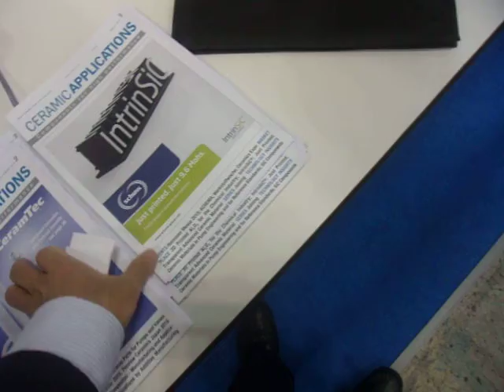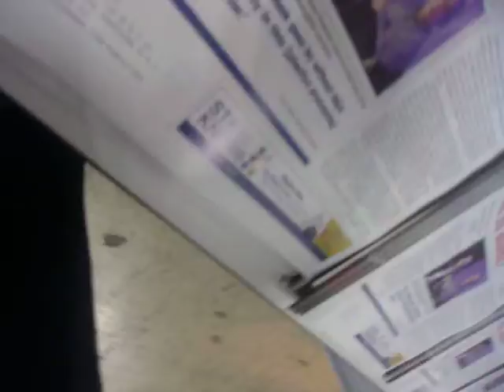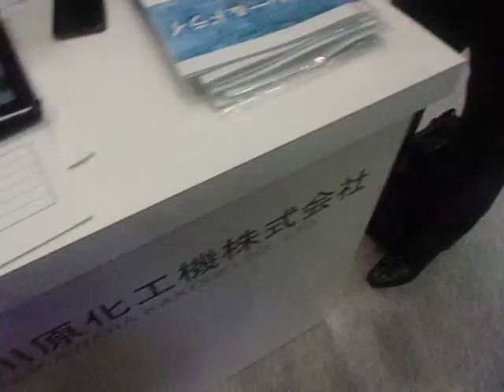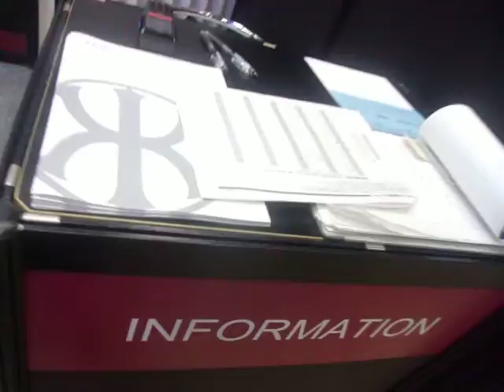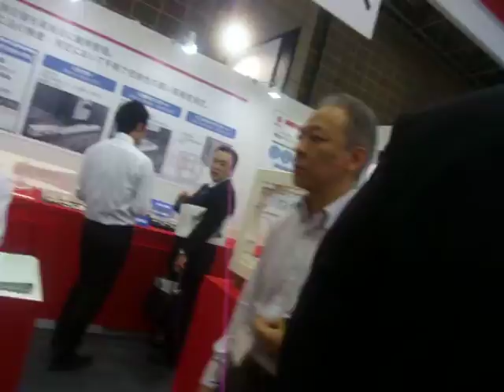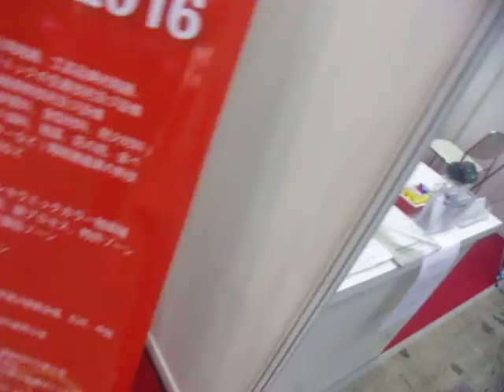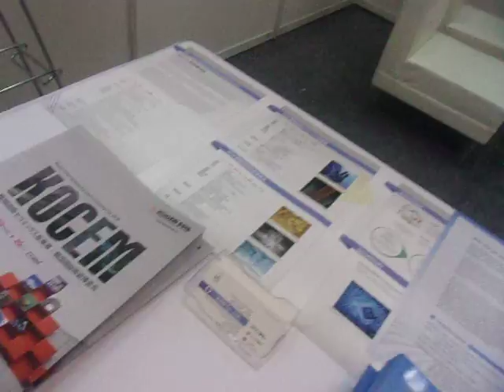GEDC5800 2016.04.08 高機能セラミック展 高機能シューズ ファッション